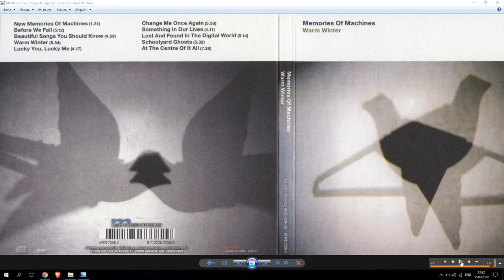Memories Of Machines ''Beautiful Songs You Should Know'' 2011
Категория - Музыка
Исполнитель - Memories Of Machines
Альбом - Warm Winter 2011
Композиция  - Beautiful Songs You Should Know